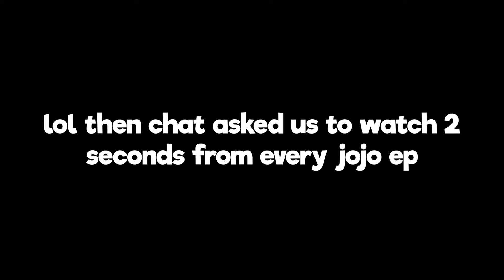Watching ONLY 1 Second Of EVERY Episode of JoJo's Bizarre Adventure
Today, @JackTheBus and I watched 1 second from every episode of JoJo's Bizarre Adventure to see if the show is actually worth the watch. Needless to say that our brains were broken and we were only left more terrified of the series than before we watched. Then we watched 2 seconds frome very episode and it made thigns worse.